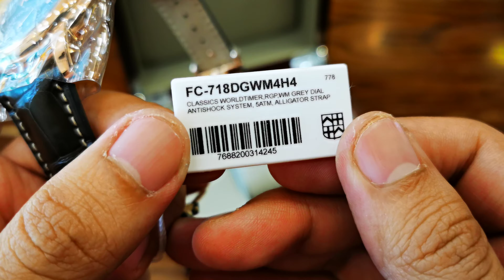[Đẹp] Frederique Constant Manufacture Worldtimer Limited Edition FC-718DGWM4H4| ICS Authentic